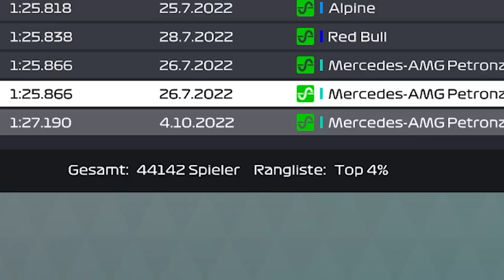5 Probleme, mit denen ein F1 Gamer als Anfänger im GT3 klarkommen muss.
Hier sind meine 5 größten Challenges in Assetto Corsa Competizione. Was sind eure?

*F1 22 für PS4/PC

*Mein Headset:

*HDMI Kabelset: